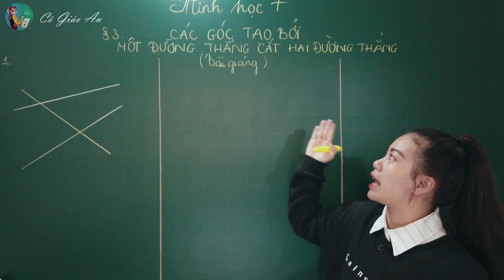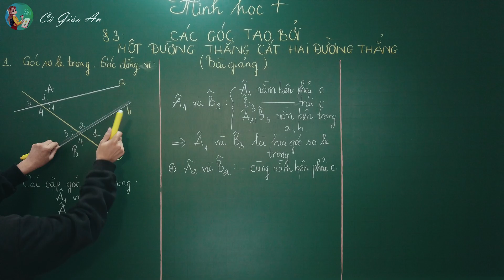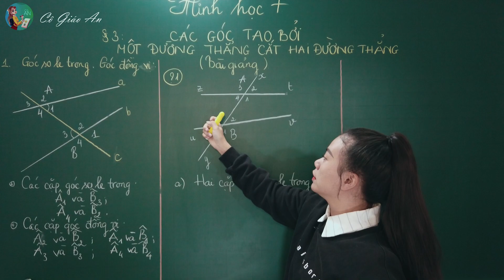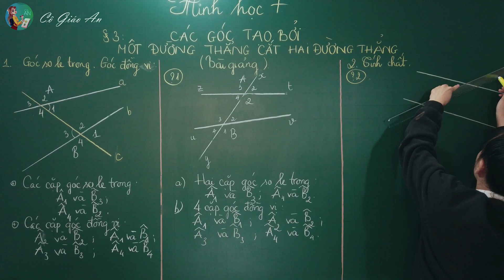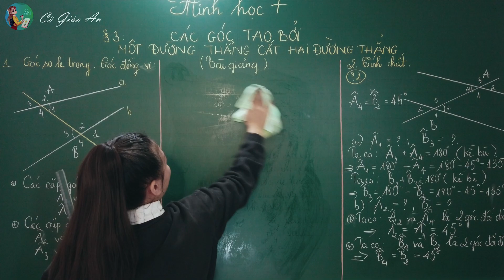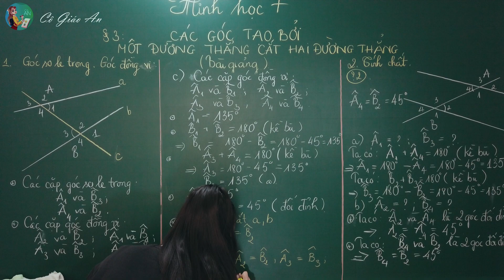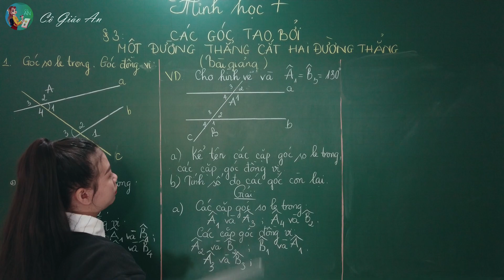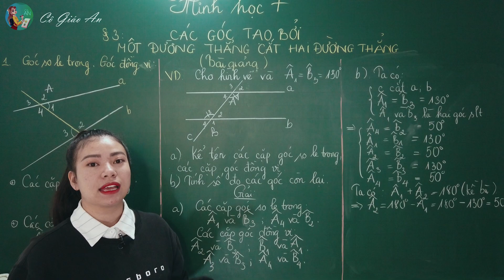Bài giảng - Bài 3: CÁC GÓC TẠO BỞI MỘT ĐƯỜNG THẲNG CẮT HAI ĐƯỜNG THẲNG || TOÁN 7 | Hình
Bài giảng - Bài 3: Các góc tạo bởi một đường thẳng cắt hai đường thẳng
Chào các em học sinh thân mến, hôm nay cô sẽ giảng cho các em biết về các góc tạo bởi một đường thẳng cắt hai đường thẳng. Các em cùng theo dõi nhé!